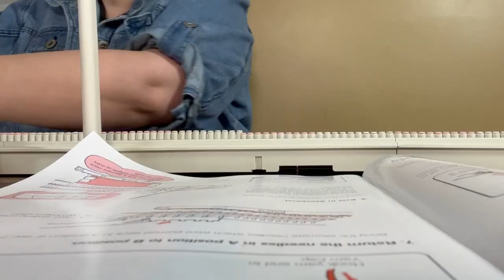Setting up my Silver Reed LK 150 Knitting Machine (disclaimer this is not a tutorial lol)